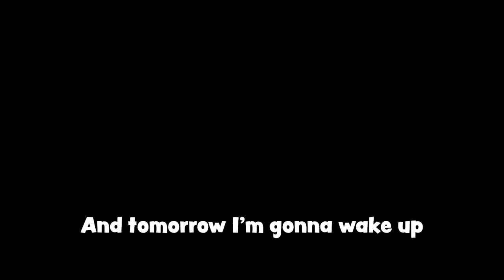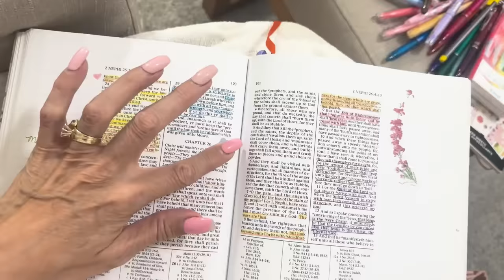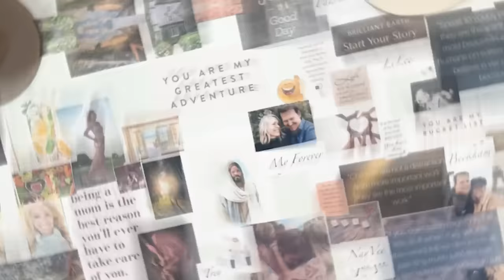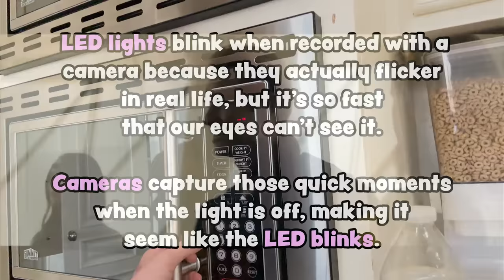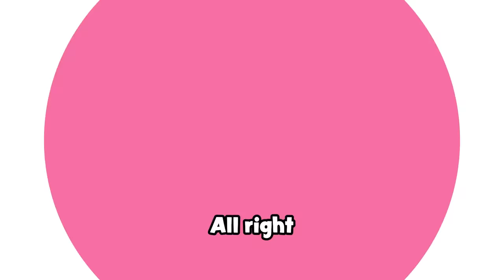*NEW* SCHOOL MORNiNG ROUTiNE w/10 KiDS! 🎒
ALL NEW SCHOOL MORNING ROUTINE with 10 KIDS! 5:00 a.m. PEOPLE!! Let's DO This!! 16 KiDS!? *BiRTH and ADOPTiON stories in ORDER*

 @TheNinjaFam          Can we find our BROTHER?
My Daughter Survives WORLD'S STRICTEST PARENTS
I Built a SECRET 7-11 in My Room!
I Built a SECRET Target in My Room and Hid it from my Mom!

MOM- Tiffany
DAD- Benji